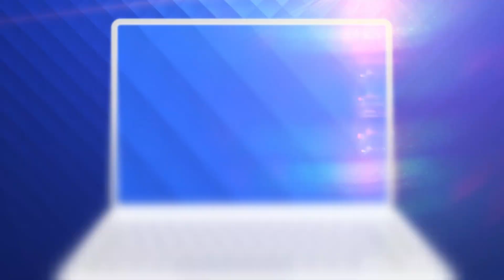Campionul mondial din ciclism a fost implicat în accidentul anului